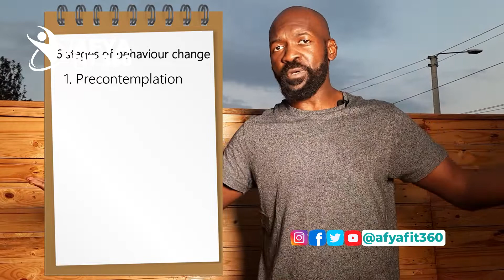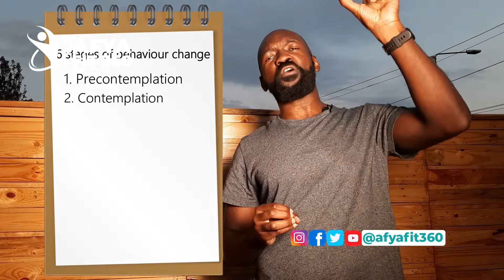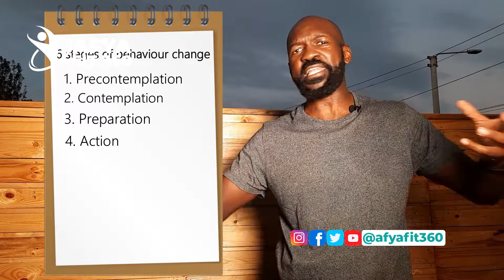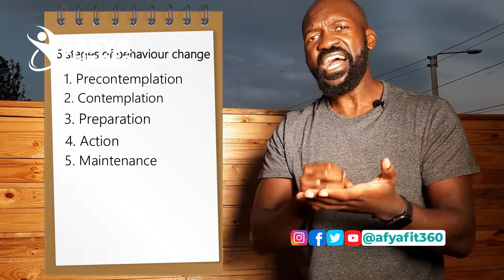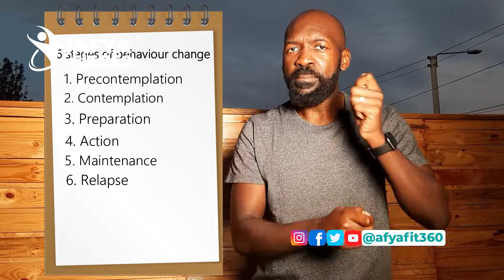How To Change That Bad Behavior | Sex Addiction, Alcoholism, Poor Eating Habits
Changing a habit can be a struggle but that doesn't mean it is impossible. Coach Ken. O gives a few tips on how you can change that bad behaviour for a better life.